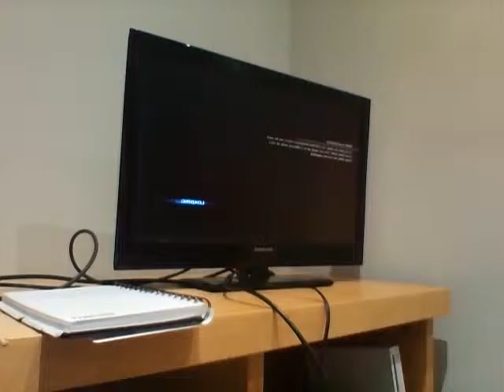Resident Evil 6 Part 4 Ada wong s death and Get to shoot a minigun nice!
hi guys and welcome to resi 6 part 4 thank u to all the subs and all i need is more subs and more wonderful comments from u great people enjoy